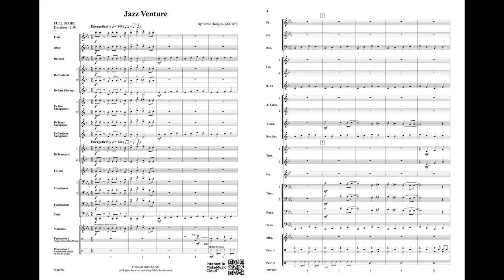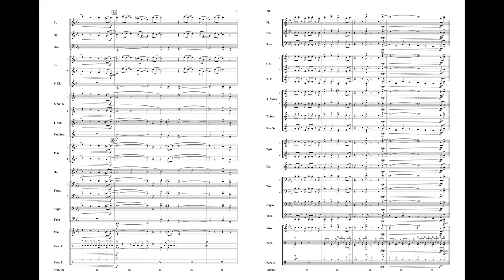Jazz Venture, by Steve Hodges – Score & Sound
Jazz Venture
By Steve Hodges
00-50896
Alfred Concert Band - PerformancePlus+
Grade: 2
The concert band can venture into the jazz idiom with Jazz Venture by Steve Hodges. This energetic, fun piece has a solid bass line and well-defined articulations that enhance the jazz experience. Featured soloists have the opportunity to showcase their creativity. An excellent jazz addition to the concert band library!